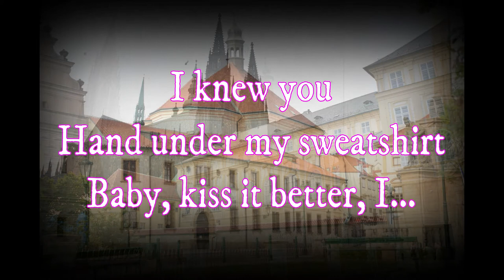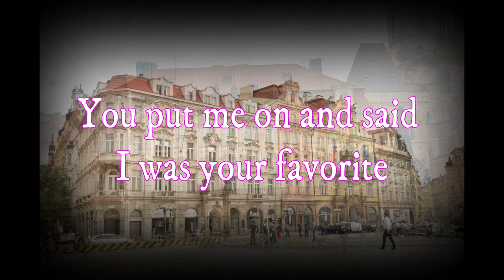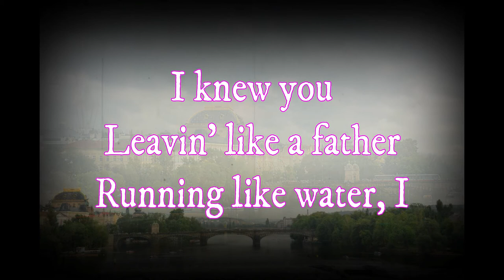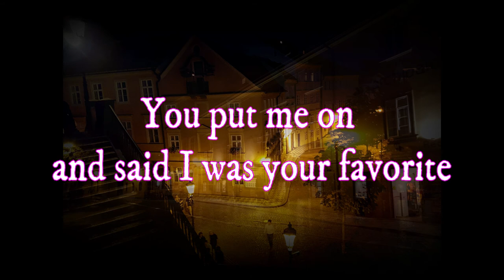Taylor Swift - Cardigan (KARAOKE) | Travel Karaoke - Prague | Euro Trip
Taylor Swift's Cardigan Karaoke/Videoke Version

Sony ATV Publishing, UMPG Publishing

If you like this video please click the Thumbs UP button and do visit some of my other featured clips that you may find interesting.

Footages by:
TO2 TV!

Location: Prague, CZECHIA